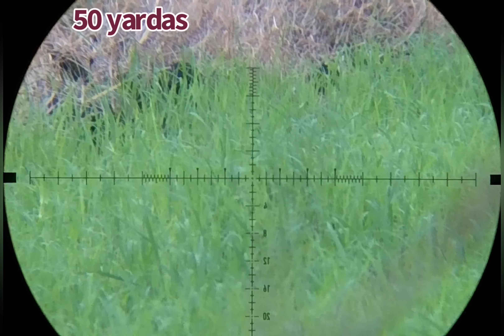Fx impact m3 700mm .22 | cacería de patos | Ducks hunting | caza y cocina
cacería cazaypesca fxairguns duckhunting patossilvestres cazaycocina aquí les dejo un video cortos de uñas de las cacerías de patos 🦆 corto pero bueno